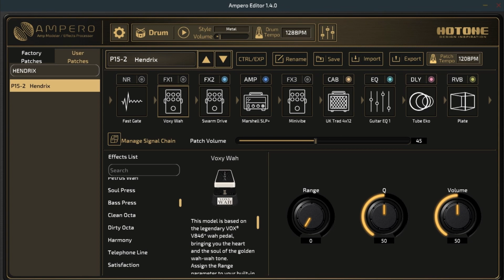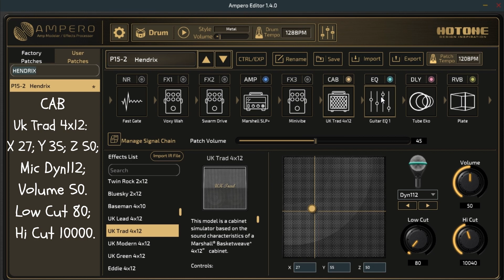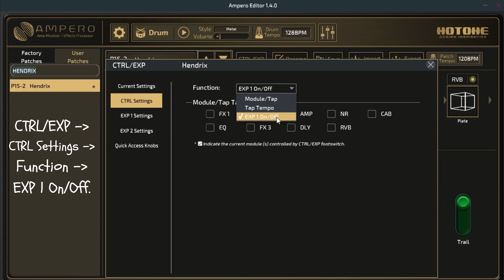Hotone Ampero patch: Jimi Hendrix Style